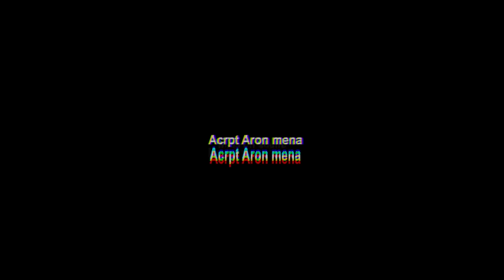MICHOU LA SORCIÈRE Ep1 | Film congolais | DELAPAIX | BOLOLE | JR | SUBLIME | LA DONA | VIYA